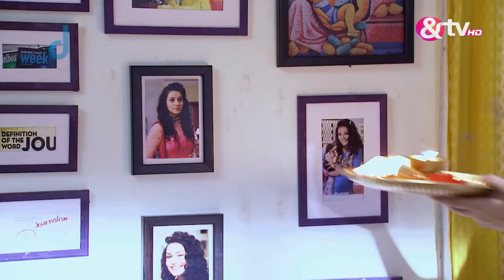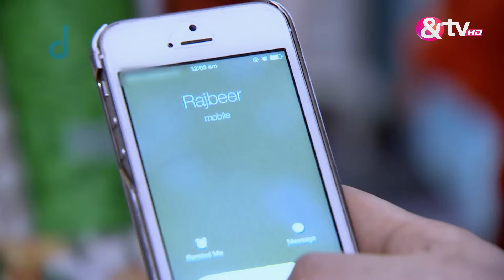Dilli Wali Thakur Gurls - Full Ep - 146 - Debjani "Daboo" Thakur, Dylan Singh - And TV